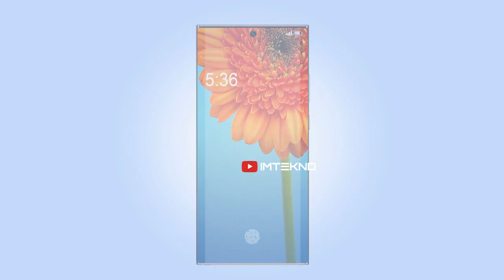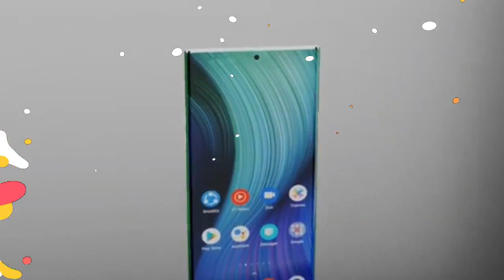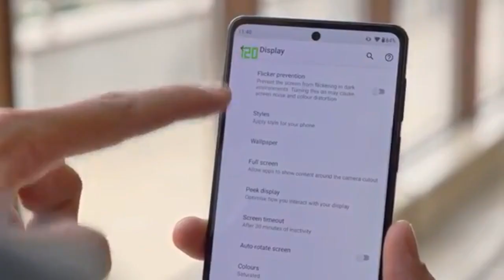NOKIA X40 PRO 5G HARGA DAN SPESIFIKASI ( REVIEW INDONESIA ) NEWS 2021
nokia x40 pro 5g harga dan spesifikasi terbaru 2021 review indonesia
Harga Nokia X40 Pro di Indonesia Rp 10-12 juta
Harga Nokia X40 Pro di India 38900 IDR
Harga Nokia X40 Pro di Nigeria 1980000 NGN. Harga Nokia X40 Pro di Meksiko 10485 MXN4. Harga Nokia X40 Pro di Rusia 40250 RUB5. Harga Nokia X40 Pro di Negara Euro 435 EUR